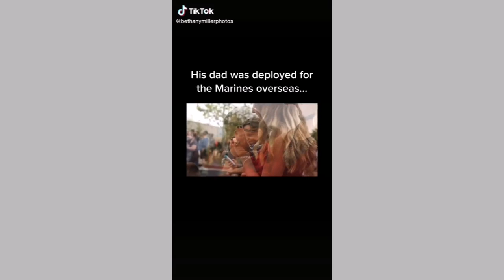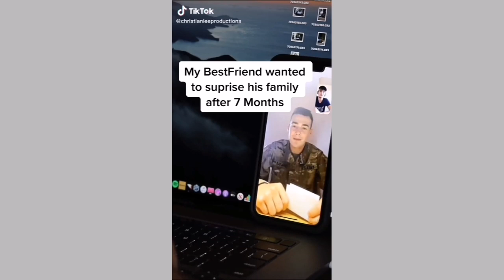Most famous military coming home - Tiktok compilation 😏💜